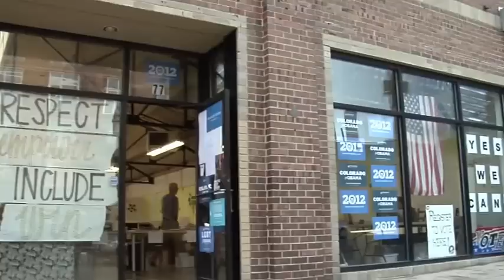KXL "Open Letter" Delivery to Denver Obama Campaign Office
Renewable Rider Tom Weis and other concerned citizens deliver copies of the Keystone XL "Open Letter" to the Obama presidential campaign office in Denver, CO.